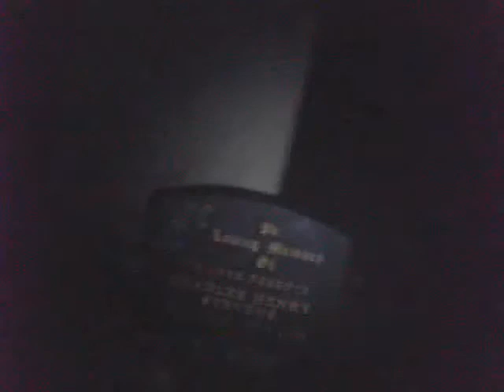Breakdown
After witnessing his friends death 'The Driver' recaps his final hours spent with his lost friend.

Short film made for A Level Film Studies, by Sam Jones, Georgina Livermore, Joe Arber and Luke Wilkes.